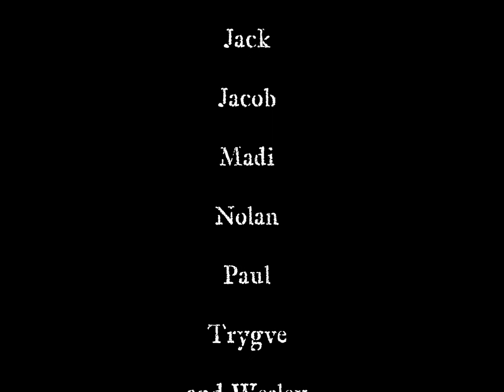Big Air at the Wild Mountain Terrain Park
Watch as some of the kids from the Wild Mountain racing team get big air in the terrain park after gate practice. This video was captured entirely with a GoPro camera using both a helmet mount and a monopod.